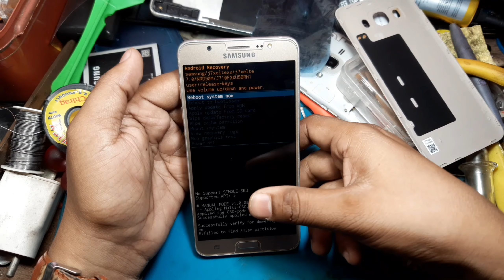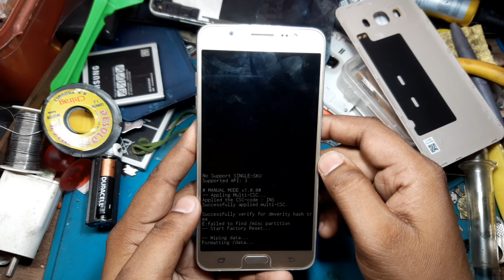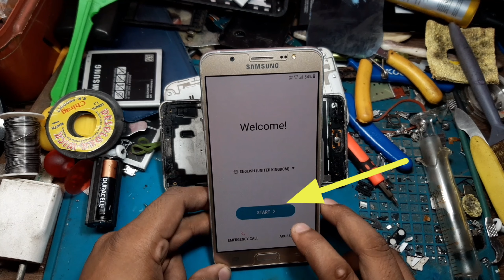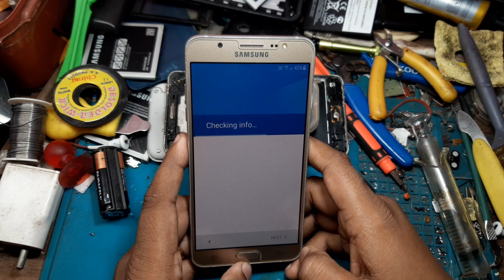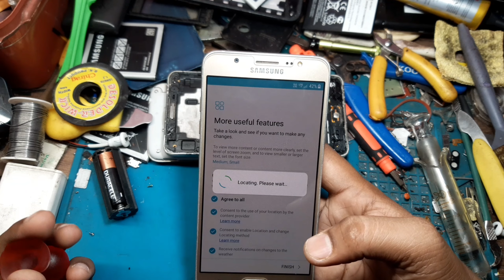SamsungJ710FNHeardReset SamsungJ7(2006) All Type Password looks & Pattern 🔐 Remove Solution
Check out Last Time Solution (Kamalgazi) on Google!

My brother Gaming channel (1)

My brother Gaming channel (2)